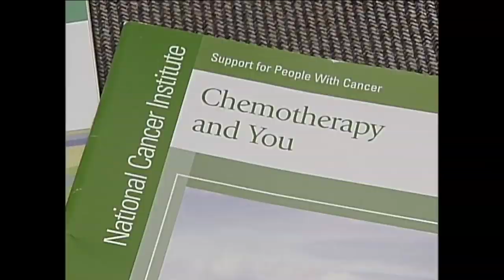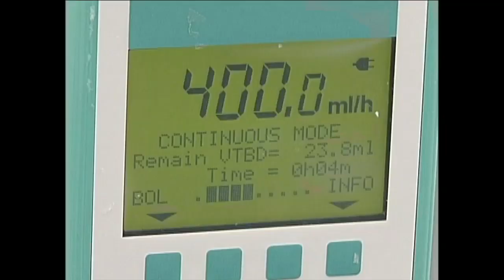WKBW Celebrates 60 Years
Earlier this week, WKBW-TV celebrated its 60th anniversary on the air here in Buffalo.  Local programming has a been a part of it from the beginning, so we thought we’d bring back a few memories of the show you are watching right now, AM Buffalo.